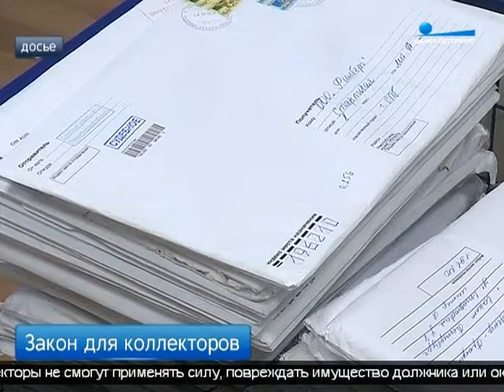Коллекторов с нового года ограничат в правах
Это связано с новым законом, который подписал президент. Документ наделяет судебных приставов полномочиями по надзору за теми, кто взыскивает долги. Федеральная профильная служба должна создать так называемый реестр коллекторов - полный спиоск организаций.